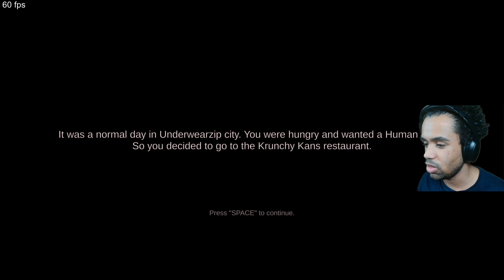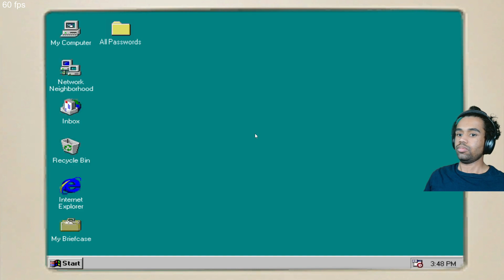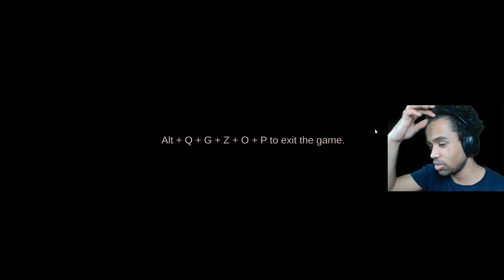BETTER THAN SINISTER SQUIDWARD!?!? | The True Ingredients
the true ingredients is overall a decent spongebob horror game. Whilst this indie horror game repeats a lot of the themes from other spongebob horror games, overall, it is an enjoyable indie horror game walkthrough.